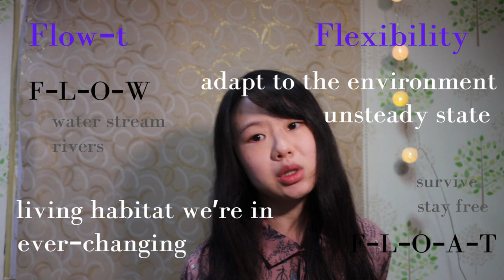Composer Interview - Jenny Mandy, Project "Crash & Explore"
Let us introduce another two emerging composers, Jenny Chan and Mandy Leung. In this video, they will tell us more about the reason why they enter the composition industry, their new commission works “Flow-t” and “Sky Lanterns”, as well as their coming work plans.

"Crash & Explore - Clarinet Ensemble Work Commission and Performance Project"
27 Jan 2023 7:15pm
Sheung Wan Civic Center 5/F Lecture Hall
(The concert will last approximately 60 minutes, with no intermission.)

"Crash & Explore” Clarinet Ensemble Work Commission and Performance Project is presented by K622 Clarinet Ensembles and supported by Hong Kong Art Development Council. It is a pilot project that commissioning 5 independent composers who have just graduated from recognized music degree, aim to create 5 new clarinet ensemble works with the interpretation of the theme, "Sky", based on their own experiences. After the inspiring co-creation process between the composers and the players, these fine-tuned pieces will be performed by the core members of K622 Clarinet Ensembles: John Tasman, Tiffany Lee, Eric Man and Winnie Lui at the project showcase on 27th January 2023. Audience will witness and experience the true meaning of “Crash & Explore” in live!

The 5 new clarinet ensemble works included:
“Flow-t” by Jenny Chan
“Soakin' soakin'” by Annisa Cheung
“Sky Lanterns” by Mandy Leung
“Matsuri” by Benjamin Ng
“Above the Sky” by Fish Yu